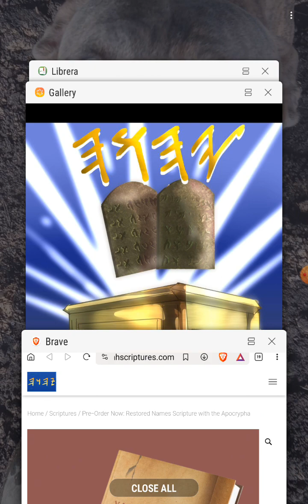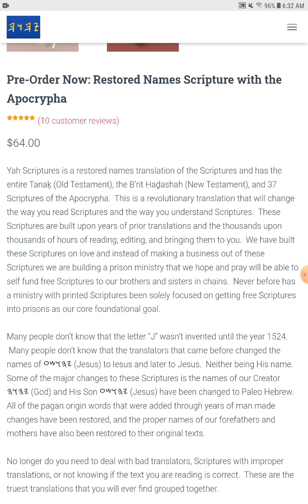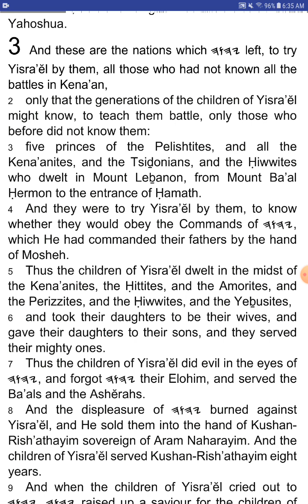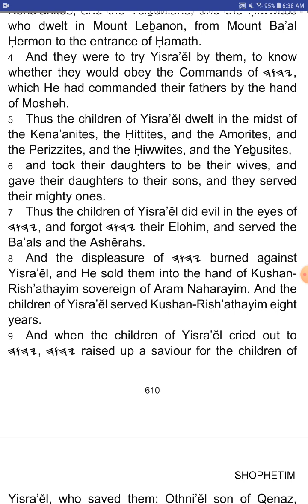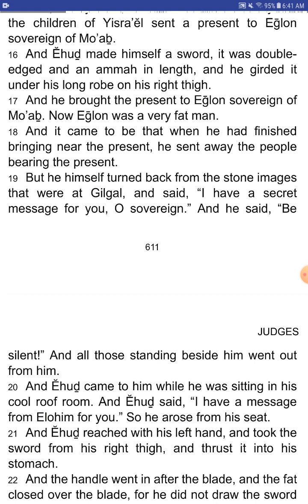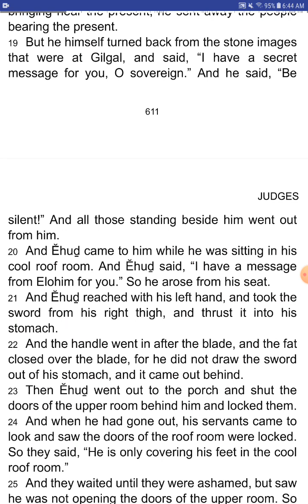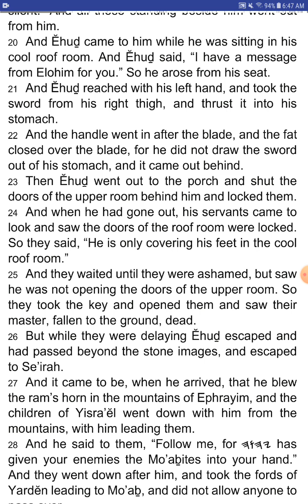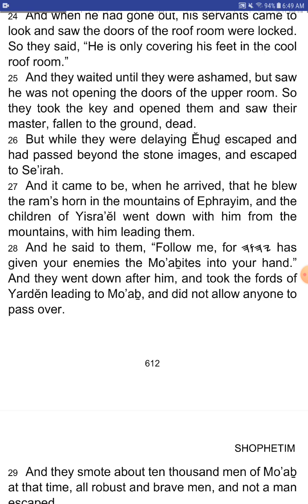The Book of SHOPHETIM (Judges) - Chapter 3 - YahScriptures.com